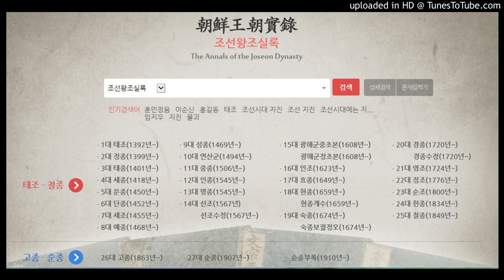정종실록 2권, 정종 1년 7월 15일 계미 1번째기사 ㅡ정종실록 2권, 정종 1년 8월 3일 경자 3번째기사 (8)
정종실록 2권, 정종 1년 7월 15일 계미 1번째기사
정종실록 2권, 정종 1년 8월 3일 경자 3번째기사
 1399년 명 건문(建文) 1년